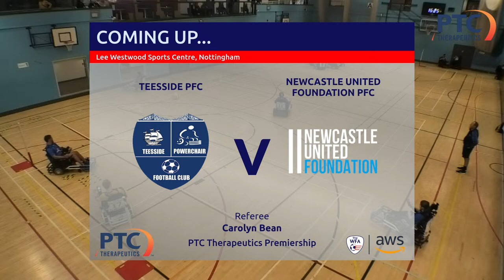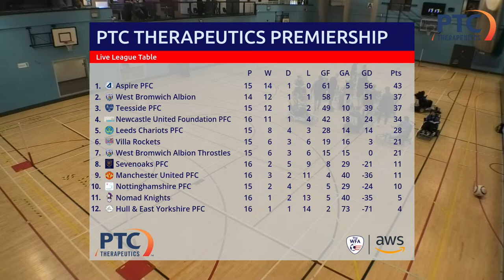Teesside PFC vs Newcastle United Foundation PFC - PTC Therapeutics Premiership Court A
Join us for live coverage of the PTC Therapeutics Premiership between Teesside PFC and Newcastle United Foundation PFC from Court A at the Lee Westwood Sports Centre, Nottingham. Kick-off is at 16:30 on 13/04/2024.